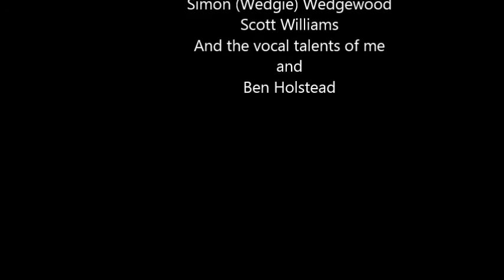Eastwater or the Traverse reversed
The usual crew on a Wednesday outing. Simon making the mistake of telling us he couldn't fit through the woggle press or the upper traverse. Altogether now. oh yes you can...!